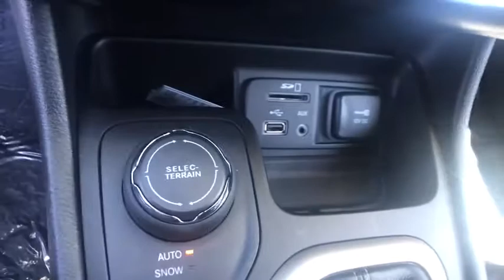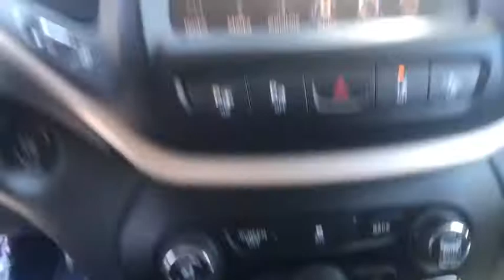2014 Jeep Cherokee Carson City, Dayton, Reno, Lake Tahoe, Carson valley, Northern Nevada, NV 18T7328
Bright White Used 2014 Jeep Cherokee available in Carson City, Nevada at Carson City Dodge Jeep. Servicing the Dayton, Reno, Lake Tahoe, Carson valley, Northern Nevada, NV area.
2014 Jeep Cherokee Limited 4x4 - Stock#: 18T7328B - VIN#: 1C4PJMDS9EW219185

1ST AND 2ND ROW CURTAIN HEAD AIRBAGS,4 DOOR,4-WHEEL ABS BRAKES,ABS AND DRIVELINE TRACTION CONTROL,AC POWER OUTLET: 1,ANTI-THEFT ALARM SYSTEM,APPLINK,AUDIO CONTROLS ON STEERING WHEEL,AUDIO SYSTEM MEMORY CARD SLOT,AUTOMATIC FRONT AIR CONDITIONING,AUXILLIARY ENGINE COOLER,AUXILLIARY TRANSMISSION COOLER,BLACK GRILLE W/CHROME SURROUND,BODY-COLORED BUMPERS,BRAKING ASSIST,BUCKET FRONT SEATS,CARGO AREA LIGHT,CARGO TIE DOWNS,CENTER CONSOLE: FULL WITH COVERED STORAGE,CLOCK: IN-RADIO DISPLAY,COIL FRONT SPRING,COIL REAR SPRING,COMPASS,CRUISE CONTROL,CRUISE CONTROLS ON STEERING WHEEL,CUPHOLDERS: FRONT AND REAR,CURB WEIGHT: 3,941 LBS.,DAYTIME RUNNING LIGHTS,DIAMETER OF TIRES: 18.0,DIGITAL AUDIO INPUT,DOOR POCKETS: DRIVER AND PASSENGER,DOOR REINFORCEMENT: SIDE-IMPACT DOOR BEAM,DRIVER AIRBAG,DRIVER AND PASSENGER HEATED-CUSHION, DRIVER AND PASSENGER HEATED-SEATBACK,DRIVER AND PASSENGER KNEE AIRBAGS,DRIVER SEAT HEAD RESTRAINT WHIPLASH PROTECTION,DUAL FRONT AIR CONDITIONING ZONES,DUAL ILLUMINATED VANITY MIRRORS,DUSK SENSING HEADLIGHTS,ELECTROCHROMATIC REARVIEW MIRROR,ENGINE IMMOBILIZER,EXTERNAL TEMPERATURE DISPLAY,FLOOR MATS: CARPET FRONT AND REAR,FOLD FORWARD SEATBACK REAR SEATS,FOUR-WHEEL INDEPENDENT SUSPENSION,FRONT AND REAR READING LIGHTS,FRONT AND REAR SUSPENSION STABILIZER BARS,FRONT FOG/DRIVING LIGHTS,FRONT HEAD ROOM: 39.4,FRONT HIP ROOM: 53.8,FRONT LEG ROOM: 41.1,FRONT SHOULDER ROOM: 57.6,FRONT VENTILATED DISC BRAKES,FUEL CAPACITY: 15.8 GAL.,FUEL CONSUMPTION: CITY: 21 MPG,FUEL CONSUMPTION: HIGHWAY: 28 MPG,FUEL TYPE: REGULAR UNLEADED,GARAGE DOOR TRANSMITTER,GROSS VEHICLE WEIGHT: 5,500 LBS.,HALOGEN PROJECTOR BEAM HEADLIGHTS,HEAD RESTRAINT WHIPLASH PROTECTION WITH PASSENGER SEAT,HEADLIGHTS OFF AUTO DELAY,HEATED DRIVER MIRROR,HEATED PASSENGER MIRROR,HEATED STEERING WHEEL,HEATED WINDSHIELD WASHER JETS, WIPER PARK,INDEPENDENT FRONT SUSPENSION CLASSIFICATION,INDEPENDENT REAR SUSPENSION,INSTRUMENTATION: LOW FUEL LEVEL,INTEGRATED ROOF ANTENNA,INTEGRATED SATELLITE COMMUNICATIONS,INTERIOR AIR FILTRATION,KEYLESS IGNITION W/ PUSH BUTTON START & KEYLESS DOOR ENTRY,LEATHER SEAT UPHOLSTERY,LEATHER SHIFT KNOB TRIM,LEATHER/METAL-LOOK STEERING WHEEL TRIM,LEFT REAR PASSENGER DOOR TYPE: CONVENTIONAL,MANUAL CHILD SAFETY LOCKS,MAX CARGO CAPACITY: 55 CU.FT.,METAL-LOOK CENTER CONSOLE TRIM,METAL-LOOK DASH TRIM,MOBILE HOTSPOT INTERNET ACCESS,MULTI-LINK REAR SUSPENSION,OVERALL HEIGHT: 66.2,OVERALL LENGTH: 182.0,OVERALL WIDTH: 73.2,OVERHEAD CONSOLE: MINI WITH STORAGE,PASSENGER AIRBAG,PERMANENT LOCKING HUBS,POLISHED ALUMINUM RIMS,POWER REMOTE DRIVER MIRROR ADJUSTMENT,POWER REMOTE PASSENGER MIRROR ADJUSTMENT,POWER WINDOWS,PRIVACY GLASS: DEEP,RADIO DATA SYSTEM,REAR AREA CARGO COVER: ROLL-UP,REAR CENTER SEATBELT: 3-POINT BELT,REAR DOOR TYPE: LIFTGATE,REAR HEAD ROOM: 38.5,REAR HIP ROOM: 49.9,REAR LEG ROOM: 40.3,REAR SEATS CENTER ARMREST,REAR SHOULDER ROOM: 55.1,REAR SPOILER: LIP,REAR STABILIZER BAR: REGULAR,REAR VIEW CAMERA,REGULAR FRONT STABILIZER BAR,REMOTE ACTIVATED EXTERIOR ENTRY LIGHTS,REMOTE ENGINE START,REMOTE POWER DOOR LOCKS,RIGHT REAR PASSENGER DOOR TYPE: CONVENTIONAL,ROOF RAILS,SEATBACK STORAGE: 1,SEATBELT PRETENSIONERS: FRONT,SIDE AIRBAG,SIMULATED WOOD DOOR TRIM,SIRIUSXM AM/FM/SATELLITE RADIO,SIRIUSXM SATELLITE RADIO(TM),SPARE TIRE MOUNT LOCATION: INSIDE UNDER CARGO,SPEED SENSITIVE AUDIO VOLUME CONTROL,SPEED-PROPORTIONAL ELECTRIC POWER STEERING,SPLIT REAR BENCH,STABILITY CONTROLL WITH ANTI-ROLL,STEEL SPARE WHEEL RIM,STRUT FRONT SUSPENSION,SUSPENSION CLASS: REGULAR,TACHOMETER,THREE 12V DC POWER OUTLETS,TILT AND TELESCOPIC STEERING WHEEL,TIRE PRESSURE MONITORING SYSTEM: TIRE SPECIFIC,TIRES: PREFIX: P,TIRES: PROFILE: 60,TIRES: SPEED RATING: T,TIRES: WIDTH: 225 MM,TOTAL NUMBER OF SPEAKERS: 6,TRANSMISSION HILL HOLDER,TRIP COMPUTER,TURN SIGNAL IN MIRRORS,TYPE OF TIRES: TOURING,UCONNECT W/BLUETOOTH WIRELESS PHONE CONNECTIVITY,UNIVERSAL REMOTE TRANSMITTER,VARIABLE INTERMITTENT FRONT WIPERS,VEHICLE EMISSIONS: LEV II,VIDEO MONITOR LOCATION: FRONT,WHEEL DIAMETER: 18,WHEEL WIDTH: 7,WHEELBASE: 106.3